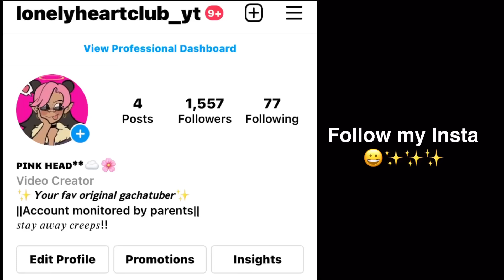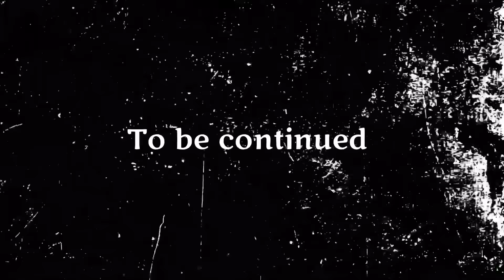The School Dance That Brought Us Together ||ORIGINAL GLMM|| Gacha Life Mini Movie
Yup! So I’m pretty sure this was my longest mini movie I ever made :)) and this took FOREVER to make - probably because all the procrastination I’ve been doing 🥲 Thank you for your patience guys, it means so much to me :))

The story sets off with a girl name “Pranee” living a happy high school life with her boyfriend “Matthew” when she’s been noticing that Matthew not been honest with her lately, and apparently all she knows Is that Matthew’s stepbrother “Aiden” is the only one with all the answers. Desperate to see what Matt has been hiding, Aiden is trying to get a revenge story off of Matthew
Matthew, Aiden and Romona have not always been the “bestest siblings” towards each other. For Aidens revenge off of Matt, he wants to ruin Pranee and Matthews relationship. When she try’s and pushes Pranee’s buttons, makes her fall in love with Aiden. Which was not part of Aidens plan. What will he do next?!